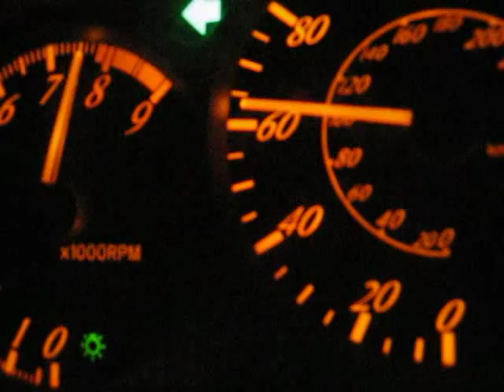Toyota Celica GT-S MT - 100km/h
Разгон до сотни Toyota Celica GTS (ZZT-231) MT